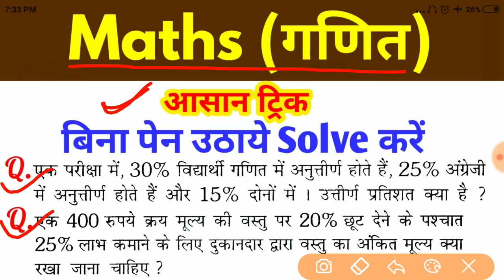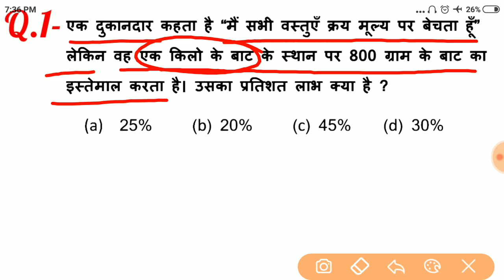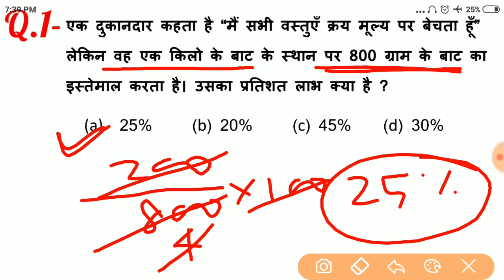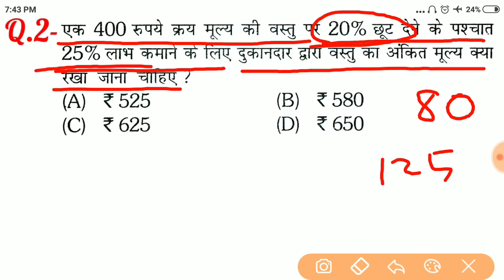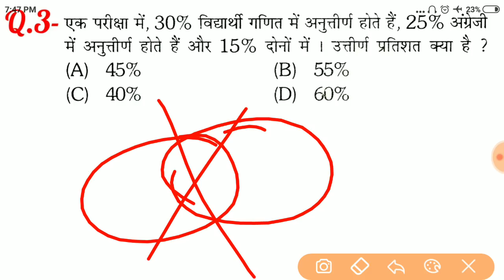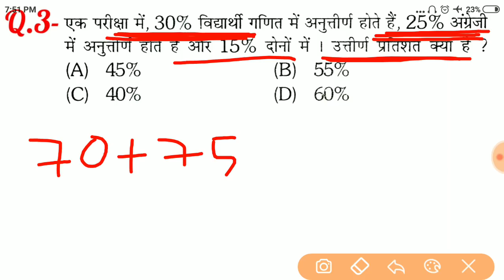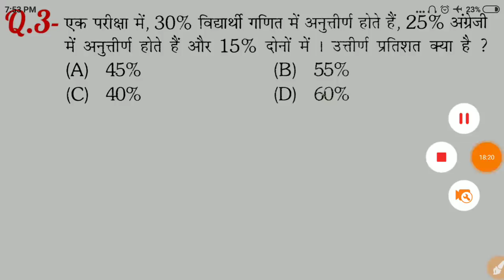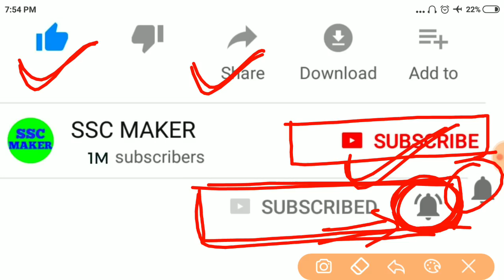Maths Short tricks in hindi For - RPF, SSC-GD, UPP, SSC, BANK, RAILWAY & all exams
RPF, SSC-GD, VDO, UP POLICE, SSCGD exam 2018, RPF Vacancies 2018, exam 2018, UPP exam 2018 in

दोस्तों...
इस Video में मैं Maths के महत्वपूर्ण प्रश्नों को Solve करने का आसान ट्रिक समझाया  हुँ। जो RPF, SSC-GD, UP POLICE, VDO, RAILWAY, SSC CGL, CHSL, MTS और सभी परीक्षाओं के लिए बहुत ही महत्वपूर्ण है।